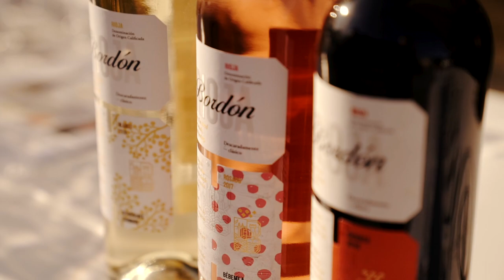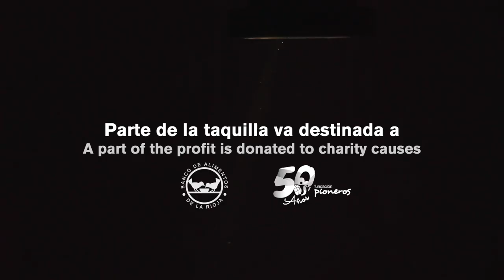Cine de Verano Descaradamente clásico | 2019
Resumen de las sesiones de Cine de Verano en Bodegas Franco-Españolas durante todos los jueves de julio